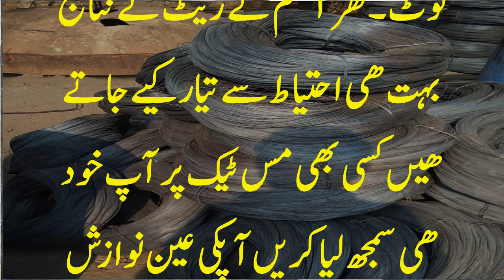10-03-2023 " SILVER / COPPER scrap MARKET Wholesale RATES | Wholesale Rates in Pakistan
# ScrapDealersPakistan
# ScrapPakistan
# PakistanScrapDealers
KABAR KHANA -